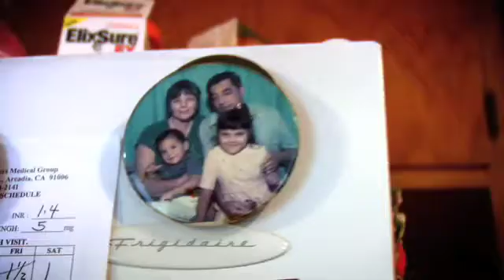Jorge - CSULA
Cal State University Los Angeles received a grant from HP to enhance teaching and learning in engineering. What was the impact? This is Jorge's story...